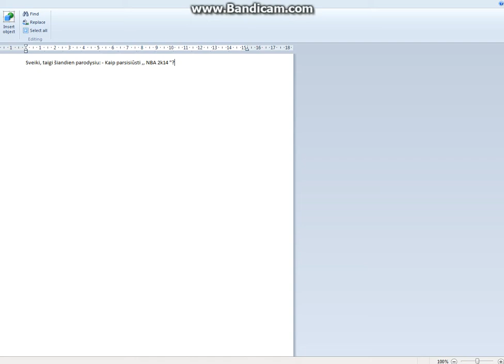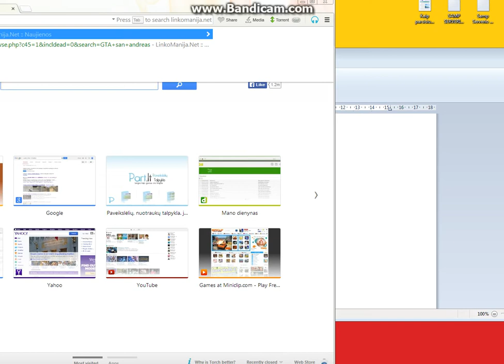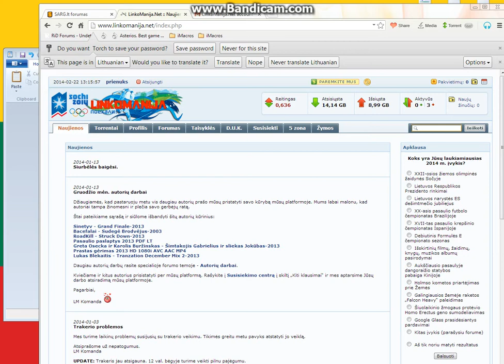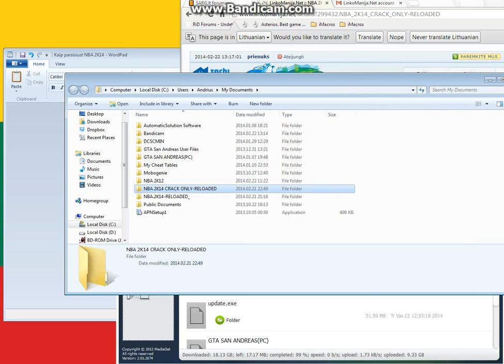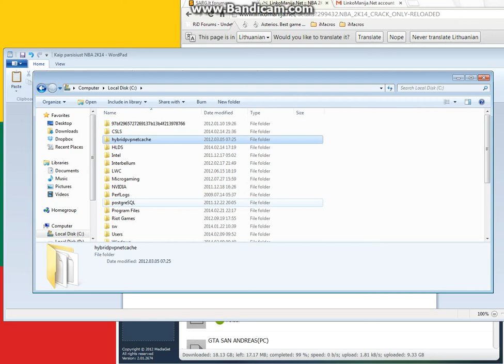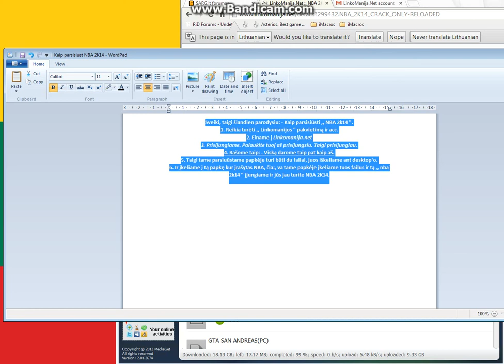Trečioji mano pamoka: - ,, Kaip parsisiūsti NBA 2k14? "